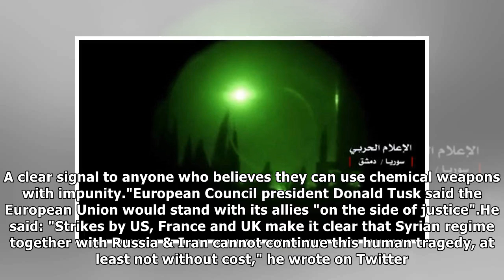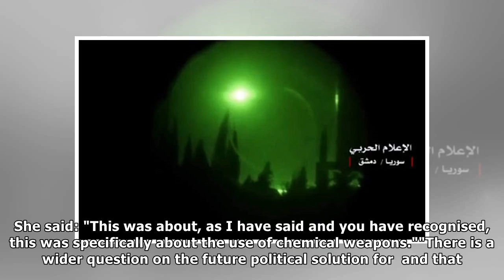Syria attack LIVE: Theresa May says strikes are WARNING to Russia - is World War 3 on way?